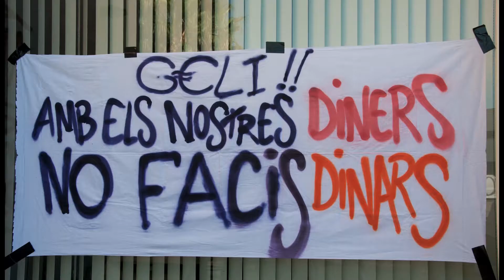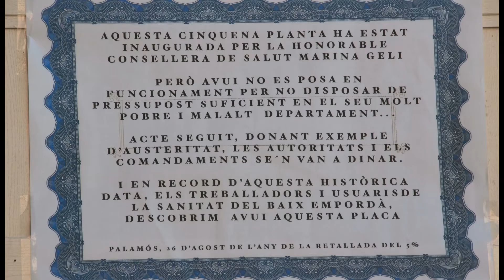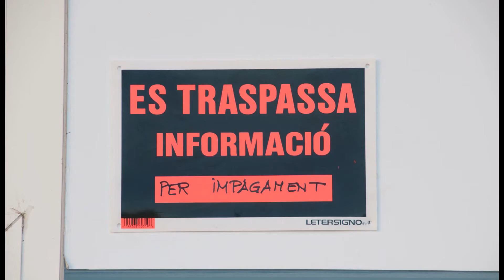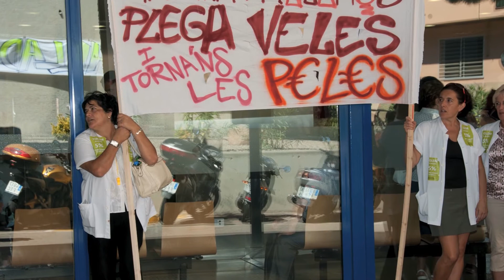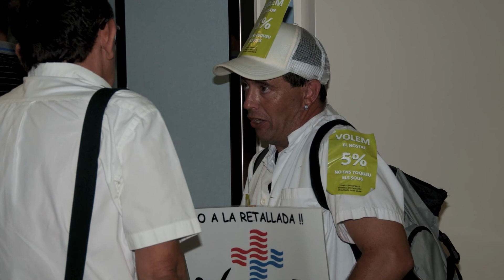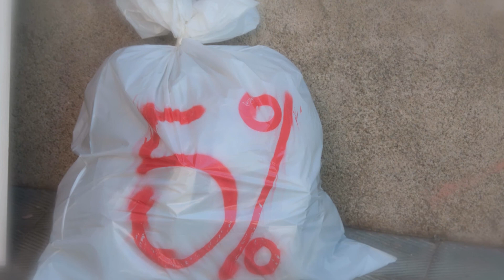DIAPOS MARINA GELI PALAMÓS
Aquí teniu les fotos del dia de la Geli en HD, espero que us agradin. Són les mateixes que hi ha penjades a la pàgina de PICASA.